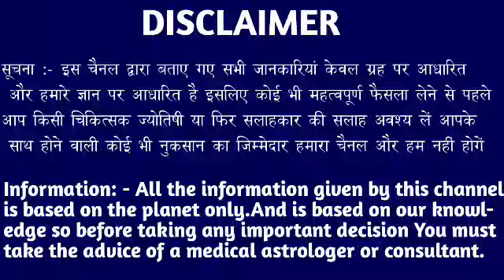कर्क राशि वालों शनि देव ने भेजा गुप्त संदेश 28 अगस्त 2022 को 3 सपने सच होंगे। Kark Rashi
कर्क राशि वालों शनि देव ने भेजा गुप्त संदेश 27 अगस्त 2022 को 3 सपने सच होंगे। Kark Rashi#karkrashi